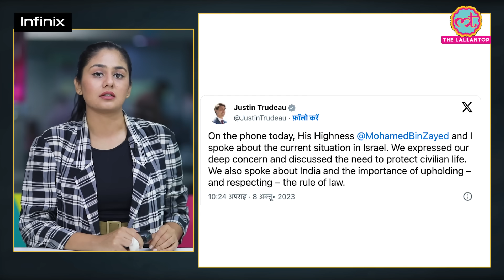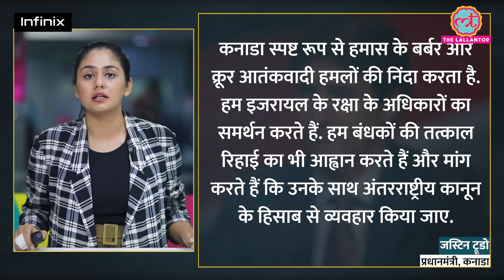Trudeau Israel-Gaza Conflict के बीच भारत पर बोले, UAE के राष्ट्रपति से फोन पर क्या बात की?| Canada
Canadian Prime Minister Justin Trudeau mentioned India while discussing the ongoing Israel-Gaza conflict. Trudeau revealed that he had discussed Israel's issues with the President of the UAE. During this conversation, they talked about the importance of maintaining the rule of law and respecting it.